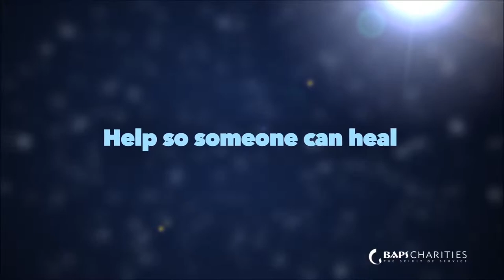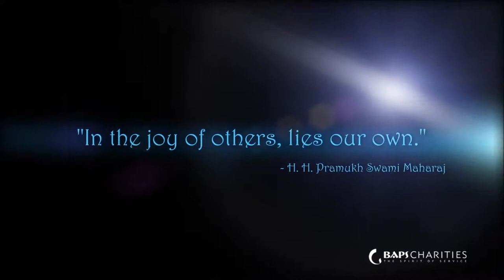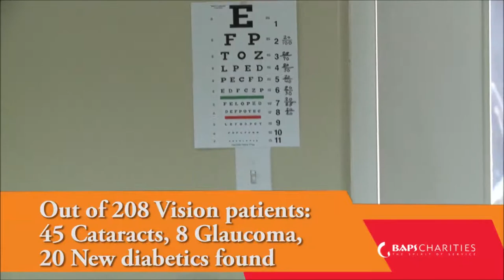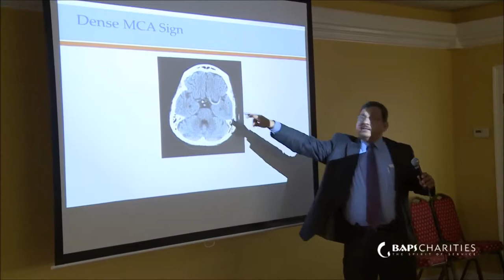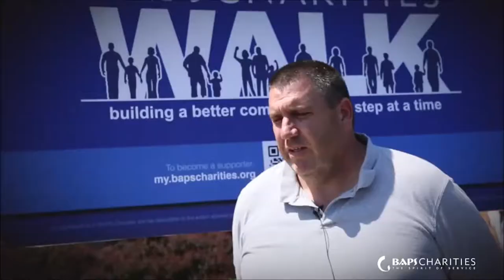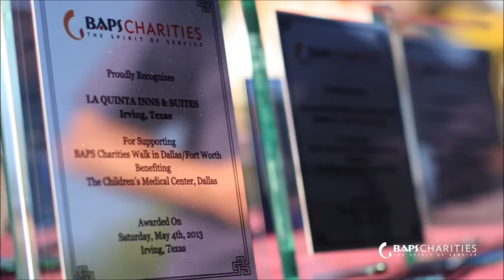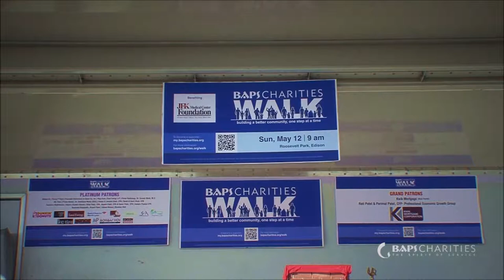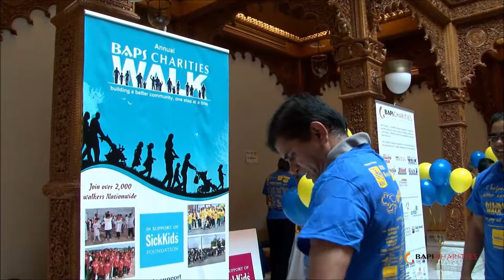BAPS Charity Compilation